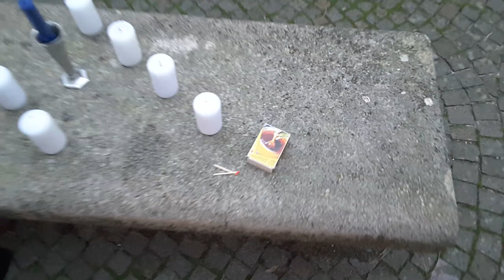HANUKKAH 5th CANDLE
SIRMIONE, ITALY, PARC, IN FRONT OF VILLA CORTINE